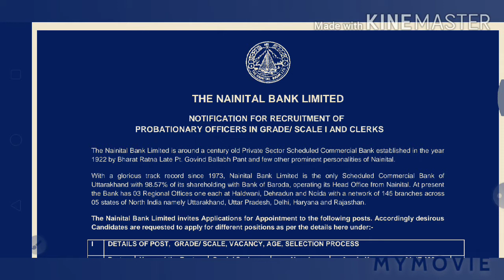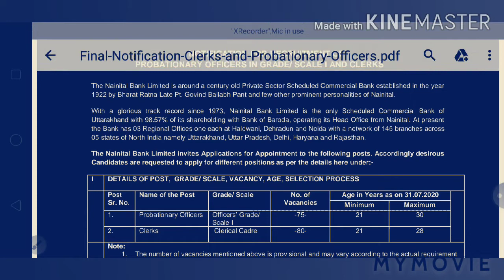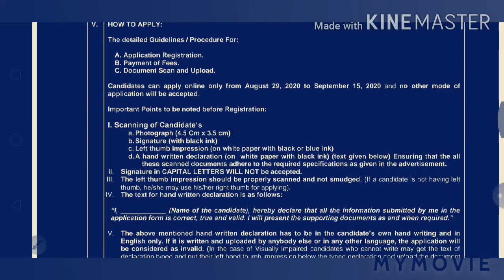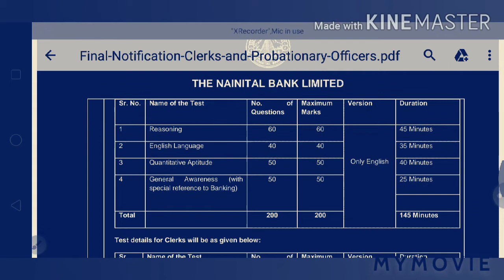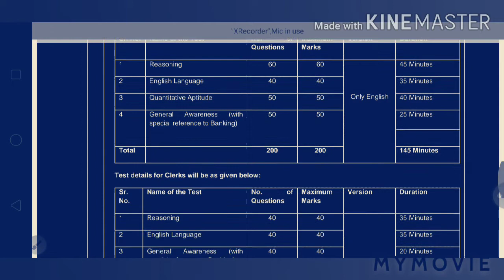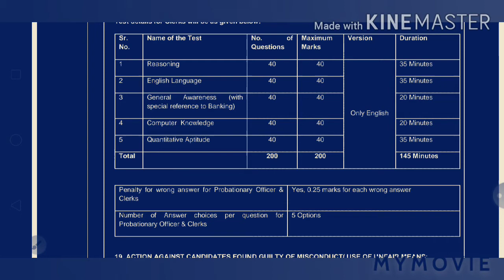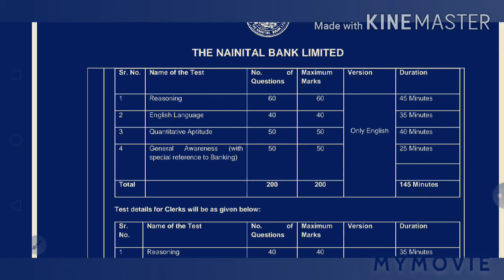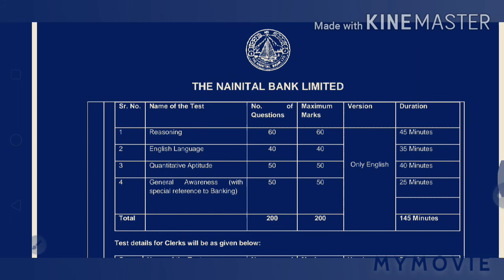Nainital Bank Clerk, PO & SO (2020) : Exam Date, Syllabus, Exam Pattern, Recruitment Notification 2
Nainital Bank Clerk, PO & SO  (2020) : Exam Date, Syllabus, Exam Pattern, Recruitment Notification 2020